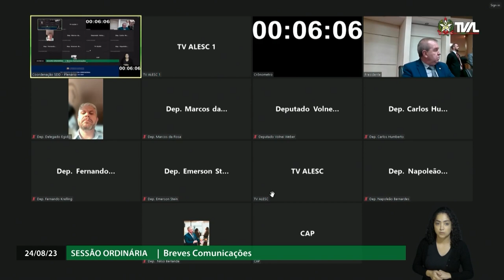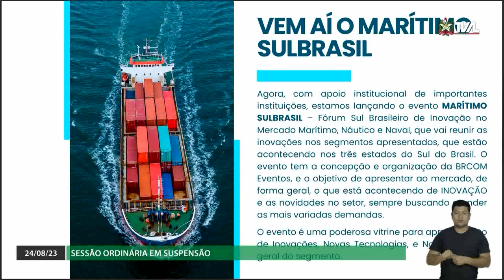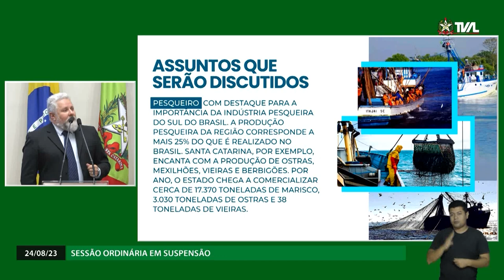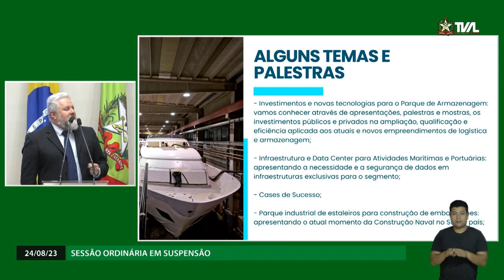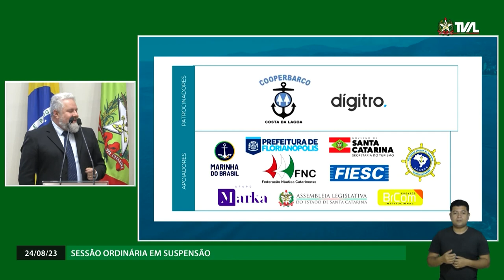Sessão Ordinária - 24/08/23